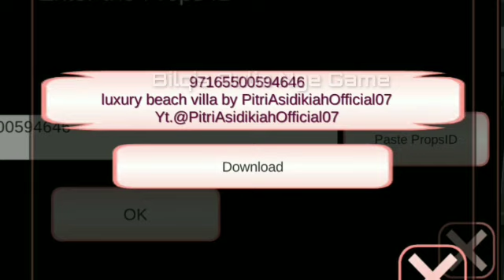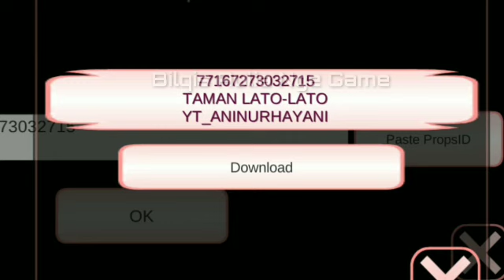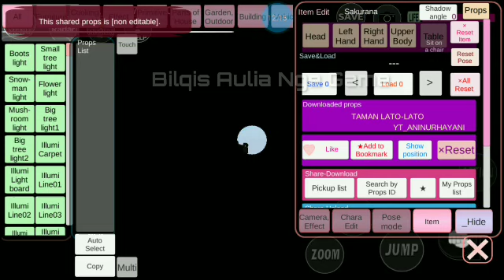Sakura school simulator " Ada rumah di tengah LAUT